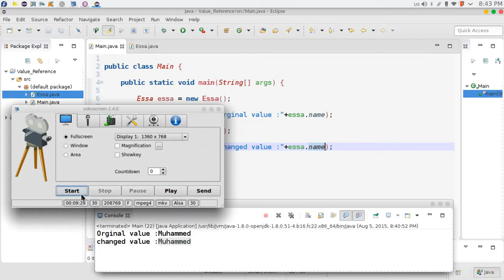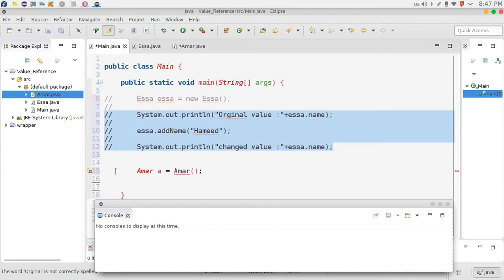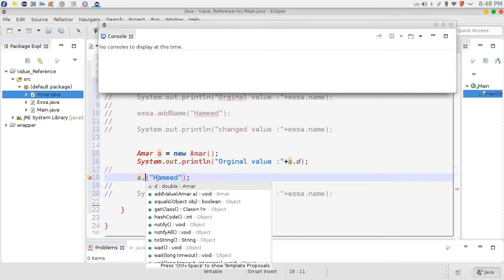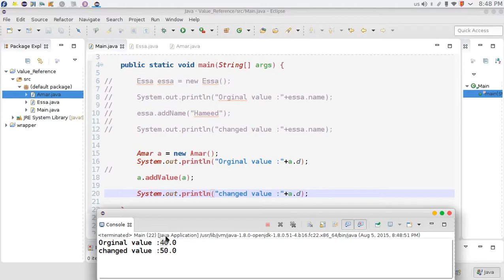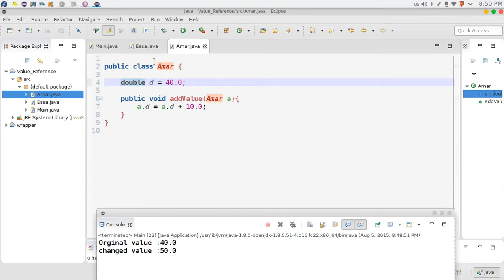164 java Value Reference القيم والمرجع جافا